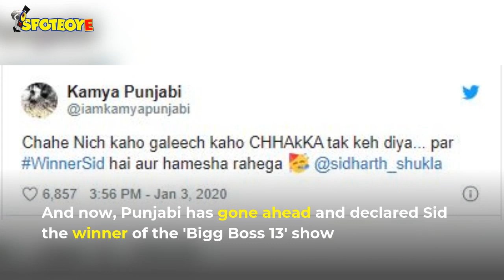WinnerSid Trends On No 1 In India; Kamya Punjabi Tweets In Support Of Her Favourite Contestant | TV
Currently, WinnerSid is trending on Twitter on number 1 position in India and Shukla’s fans and followers have been tweeting about the actor and how they are rooting for him to win the show. Likewise, Sid’s good friend KamyaPunjabi took to her Twitter handle and tweeted that the winner of 13th season is Sidharth.